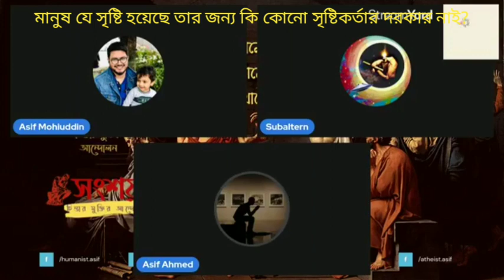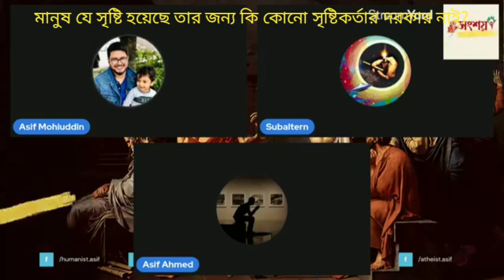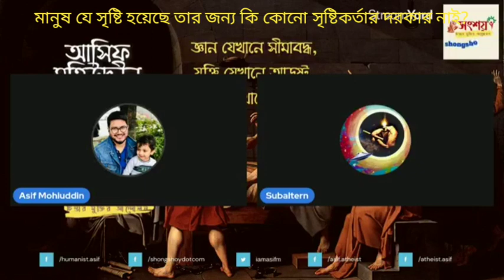মানুষ যে সৃষ্টি হয়েছে তার জন্য কি কোনো সৃষ্টিকর্তার দরকার নাই? এটা কি অযৌক্তিক না? 19/09/2022